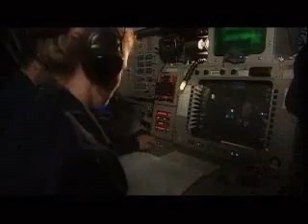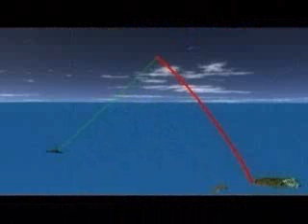Aegis BMD (FTM-12) Stellar Athena Quicklook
Narrative on the first successful intercept of a ballistic missile by a U.S. destroyer. The USS Decatur (DDG 73) successfully detected and tracked a medium range, separating target launched from the Pacific Missile Range Facility (PMRF) with the Aegis BMD 3.6 weapon system, firing the Standard Missile-3 (SM-3) Blk IA missile for an intercept in the midcource phase of the target's flight. Additional participants in the test included the Aegis cruiser USS Port Royal (CG-73), the Spanish frigate Mendez Nunez (F-104) and Terminal High Altitude Area Defense (THAAD) mobile gorund based radar.

This was the third successful intercept of a separating target and the ninth intercept out of eleven BMD firing events. This also marked the third time an allied military unit participated in a U.S. Aegis BMD test, with warships from Japan and the Netherlands participating in earlier tests.

Video couresty of Raytheon Missile Systems. Approved for public release 07-MDA-2731, 07-NEWS-0037